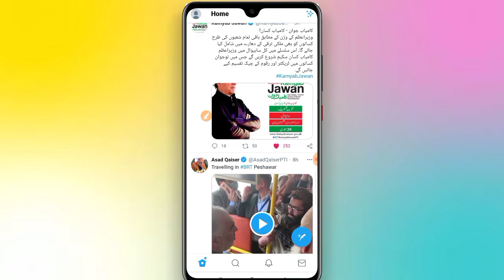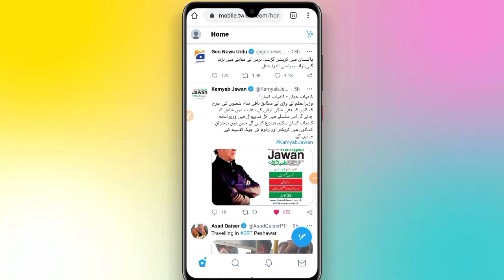kamyab jawan program new update - Kamyab Jawan Program Phase 2 - Kamyab Jawan Program verification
about Video:
kamyab Jawan
kamyab Jawan program
new update kamyab Jawan